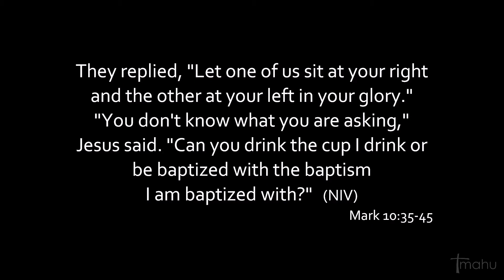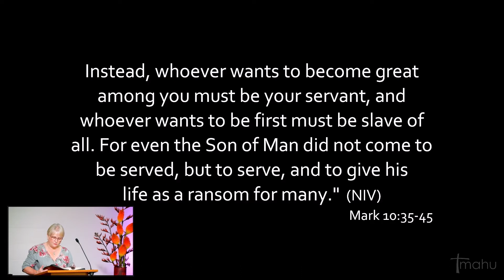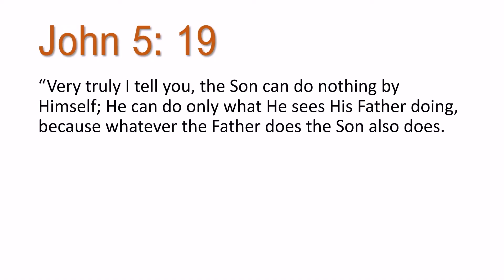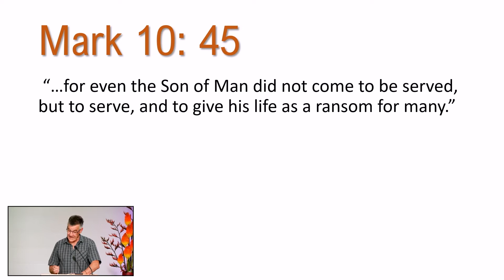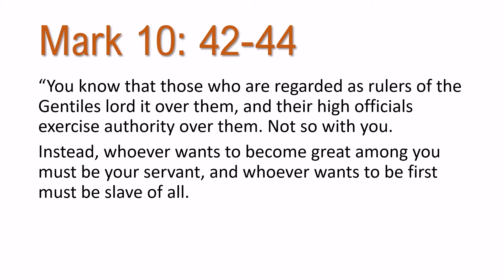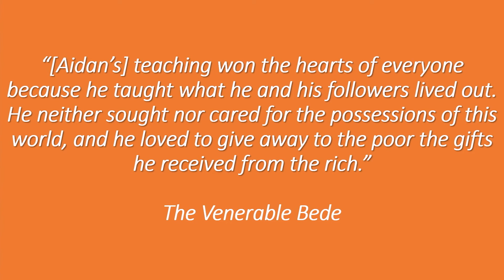Nick McLennan - Attitude of Service (w/David McLeod)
Due to technical difficulties, David McLeod is reading Nick's sermon this week.